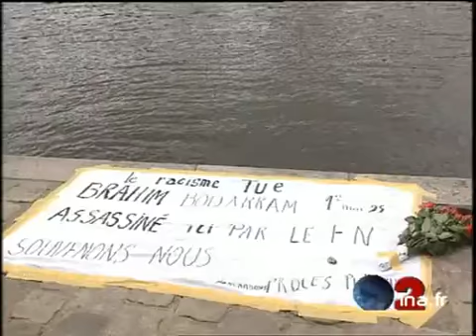Manifestation anti FN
1er mai 1996
Un an après la mort par noyade de Brahim BOURAAM, rassemblement contre l'oubli, au pont du Carrousel.       -  [Différents plans] du cortège, banderole, gerbe de fleurs portée puis lancée dans la Seine,       -  [Gros plan] d'un homme lisant un poème       -  [Gros plan] de visages de manifestants       -  Interview de Mouloud AOUNIL "nous voulons la mise en cause de ceux qui ont armé le bras des auteurs"       -  Mohamed OUACHEKRADI, association des Marocains, "nous demandons à la justice de déterminer la responsabilité du Front national".        -  Photo d'un jeune homme en tenue militaire, Mickael FREMINET, détenu et mis en examen pour assassinat       -  RD [différents plans] manifestation du FN du 1er mai 1995, nx drapeaux tricolores, foule, commentaires off sur la responsabilité du parti, qui avait acheminé le groupe de jeunes accusés       -  L'arrivée de ces derniers en voiture au Palais de Justice       -  Fin sur gerbe et banderoles à terre aujourd'hui au pont du Carrousel. Images d'archive INA